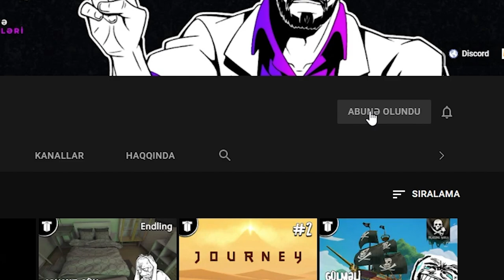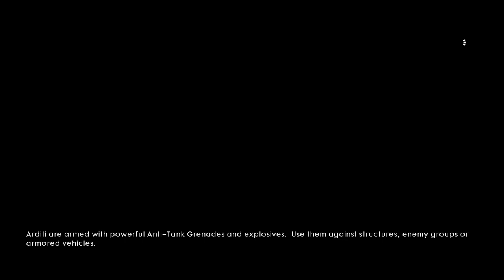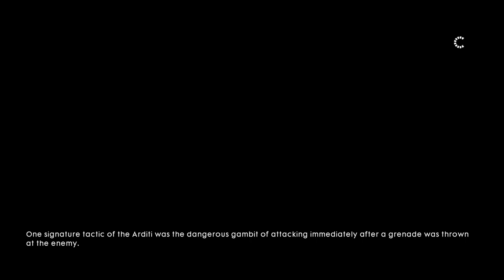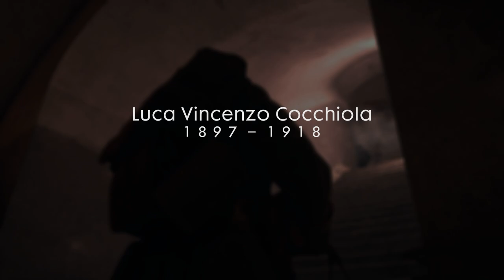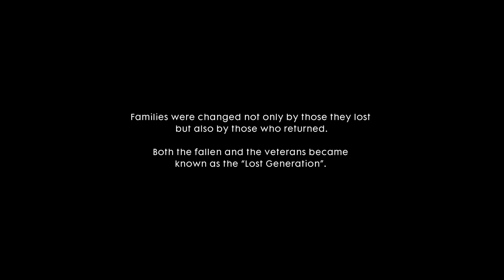DƏMİR ADAM | Battlefield 1 #4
Battlefield 1 seriyasının 4-cü bölümü (hekayə modu), xoş izləmələr!